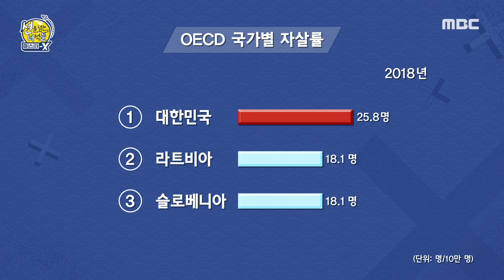[선을 넘는 녀석들 : 마스터-X] 화려한 삶을 살았던 조선의 슈퍼스타 윤심덕의 쓸쓸한 최후, MBC 210808 방송